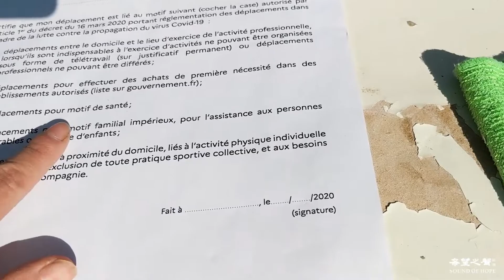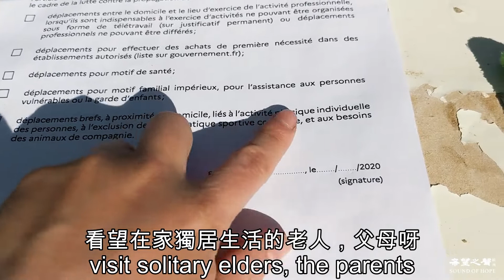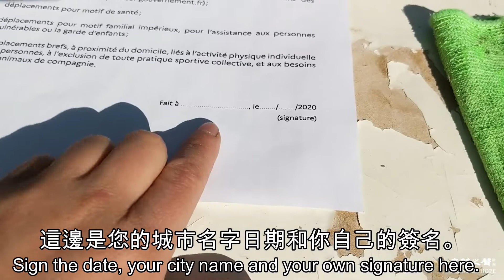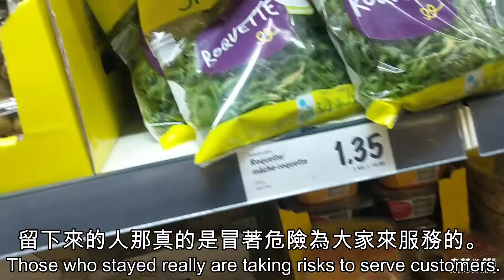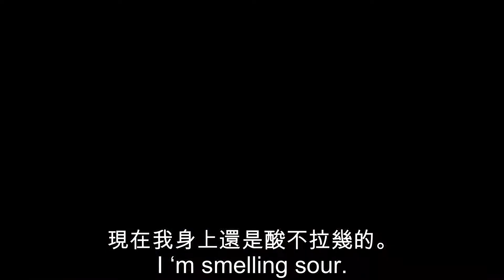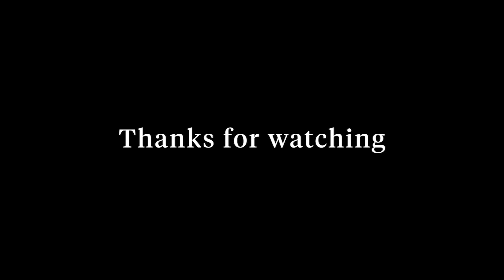【法國French封城】宅家20天的我已彈盡糧絕，現在要出門#購物了，被醋勾兌的精油碰了一身，現在身上還有一股酸酸的味道......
疫情期間，由於#法國政府 實施#封城 禁令，出門前還得先填一份表格，然後宅家20天的我可以出門#購物了，期間被醋勾兌的精油碰了一身，現在身上還有一股酸酸的味道.